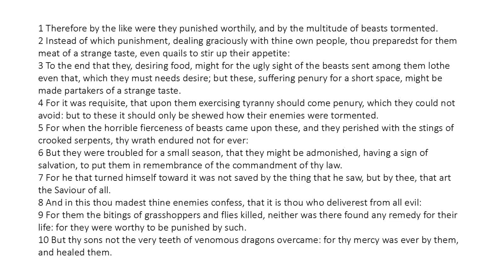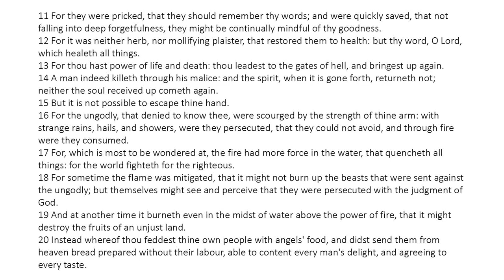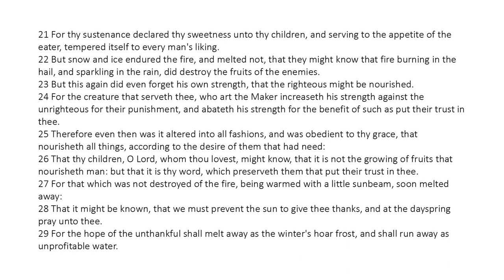Wisdom of Solomon 16 - King James Bible - Read Along Audio